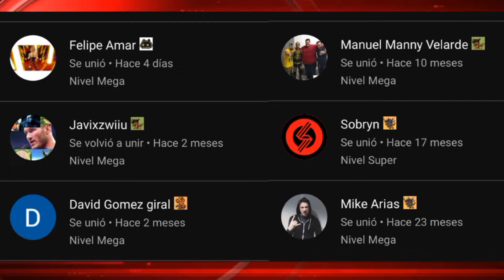Noticias De ANIME Y DOBLAJE con RAVEN VIDEOS | Semana del 22 de SEPTIEMBRE de 2024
El resumen de las noticias más importantes de anime y doblaje latino de la semana!!

◇Apoyo Directo:
 • Membresía del canal: